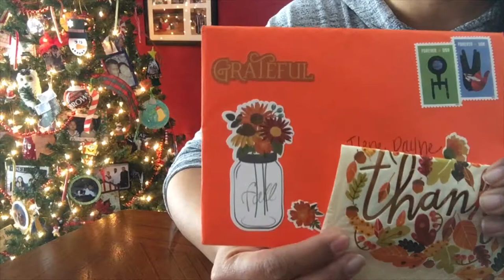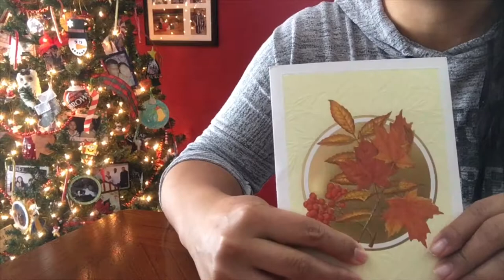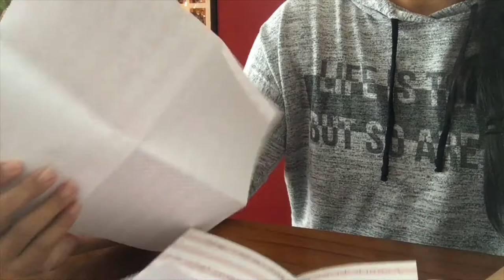Friend Mail from Cat at Lolly Thimble